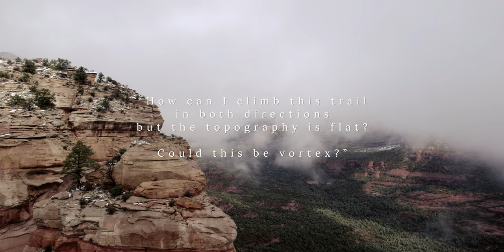Low Risk High Chunk Techy Trail In Sedona! This ain't Highline... Thunder Mountain Trail MTB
Thunder Mountain is an amazing mountain bike trail in Sedona, Arizona. It's notoriously janky with tons of technical bits that might just make your girlfriend quit mountain biking. So naturally I made Melanny follow Penelope and I all around this trail! Such a trooper!

OutOfThisVan.com

Items with links used to convert our van into our home:

Starlink Back Seat Holder

Solar/Electrical Links
3m Tape

Cooking
Instant Pot

Bathroom/Shower
Shower Head

Other
Blackout Curtain
12 volt outlet for 2 usb

Go To Camera A7IV
Action Cam/GoPro
Bird In The Sky
Slomo/Backup Cam